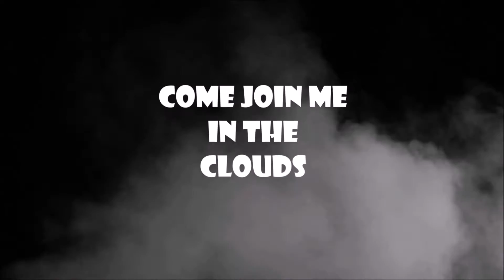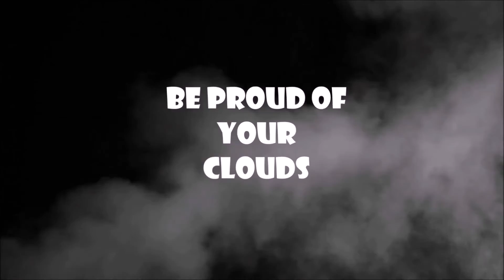LSD & Me - VS#142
Vaporizing some Tangerine Dream in the SOLO & reminiscing over the days of LSD & mushrooms.